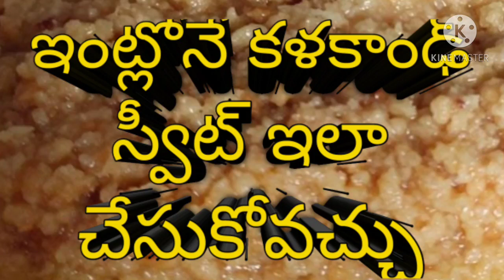HOW TO MAKE KALAKAND SWEET IN HOME!!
home made kalakand sweet